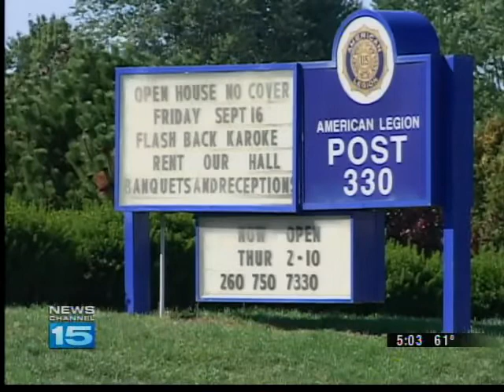Indiana Gaming Commission investigating bingo scheme